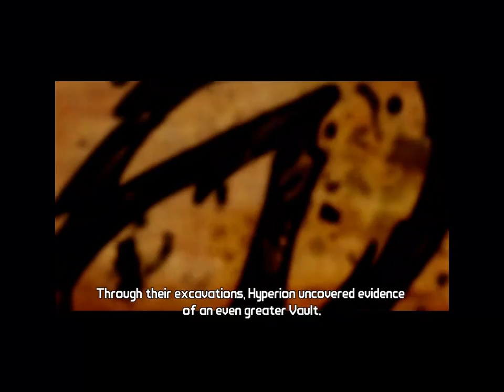Borderlands 2 Pt.1 w/Flash & Stitches - Axton & Maya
OH MAN BORDERLANDS
Welp, here's some Borderlands 2 playing.
I suggest you buy Borderlands 2 because of how ridiculously fun it is. I mean, I didn't play it six hours STRAIGHT for nothing.